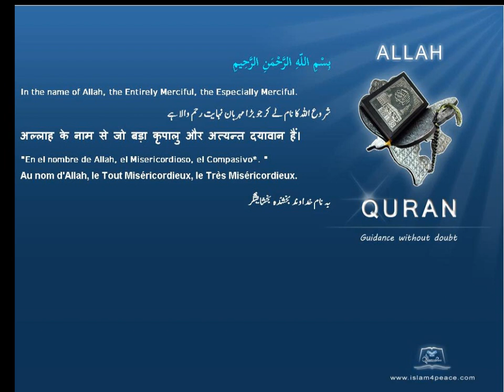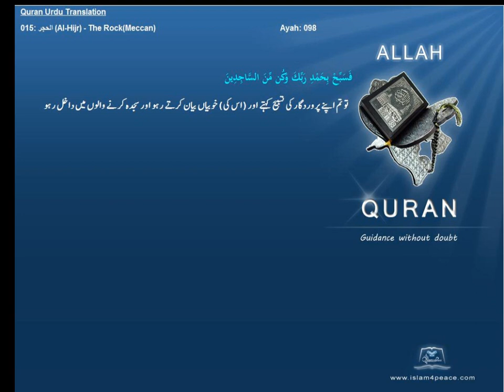Quran Urdu Only 015 الحجر Al Hijr The RockMeccanIslam4peace com